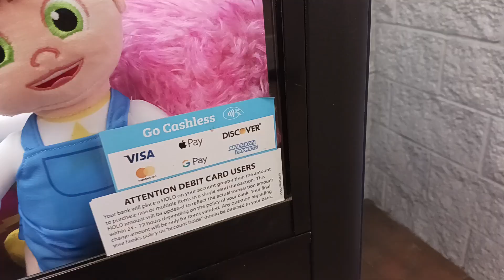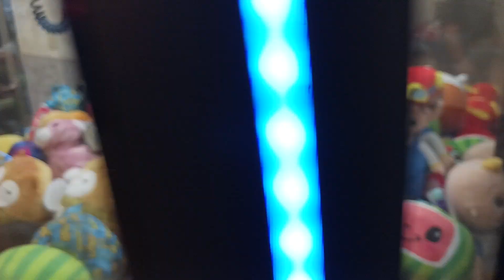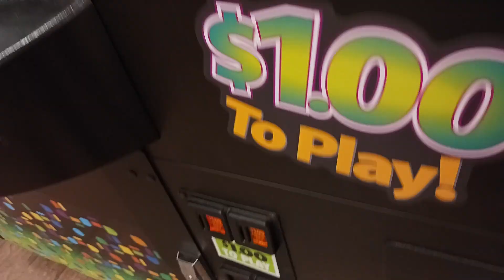WRONG TOMTOM DIRECTIONS - Claw Machine Wins! Skill Crane Grabber Game Winning FREEZE Video Arcade